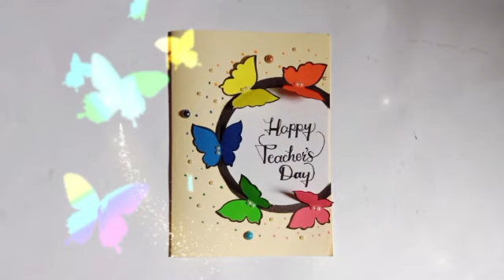Diy Happy Teachers day Card|Handmade Teachers Day Card#diycard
Diy Happy Teachers day Card|Handmade Teachers Day Card|Beautiful greeting card#diycard papercraft ‎@meartandcraft5042

Hey friends today I will show you a beautiful and easy teachers day card idea.You just need to follow the step by step instructions for making this diy teachers day card .